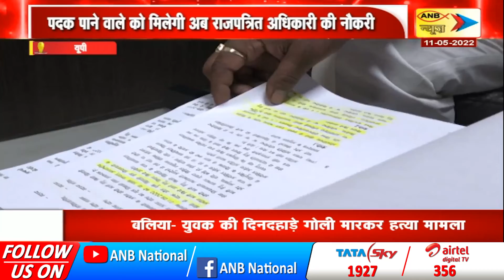U.P सरकार ने खिलाड़ियों को दी सौगात स्वतंत्र प्रभार मंत्री Girish Yadav ने ANB NEWS से की खास बातचीत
प्रदेश सरकार ने खिलाड़ियों को दी सौगात
पदक पाने वाले को मिलेगी अब राजपत्रित अधिकारी की नौकरी